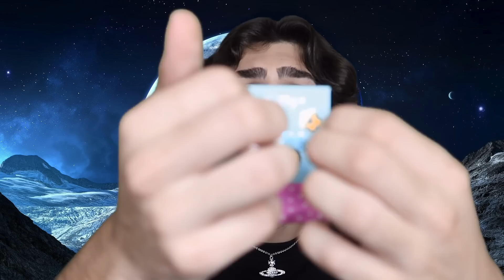ASMR- Doing your makeup in space after Elon Musk sent us there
Hey guys I hope you enjoy Today’s video! I’m back to making￼ roleplays again💕

-Amazon Ring Light
-iPhone 12 Pro Max & 8 Plus